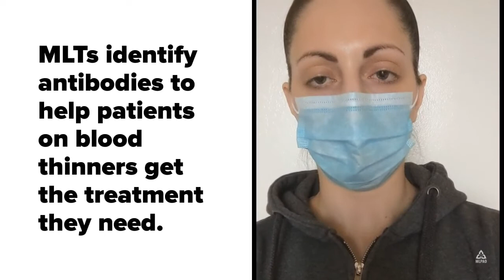Did You Know? Heparin-induced thrombocytopenia (HIT) - Maria Roussakis, MLT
Did you know? MLT Maria Roussakis explains Heparin-induced thrombocytopenia (HIT) and how medical laboratory professionals identify antibodies to help patients on blood thinners get the treatment they need.

April is Coagulation month in the MLPAO's 2021 Year of the Lab.

Video contains a person with long blonde hair tied back into a pony tail wearing a blue surgical mask and a grey zip-up hoodie standing in front of a white wall as they speak.